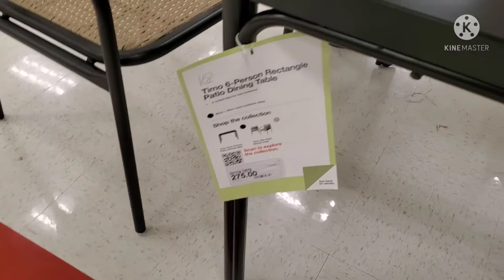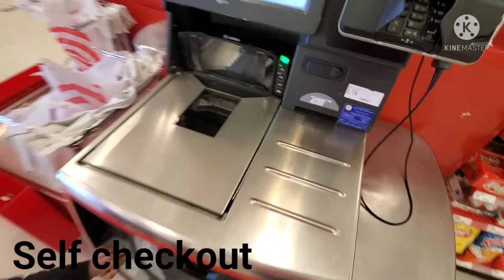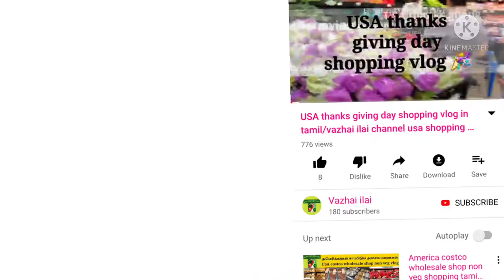வாழை இலை channel/ USA Target shop/ Usa window shopping video in tamil/ USA A to Z shop.